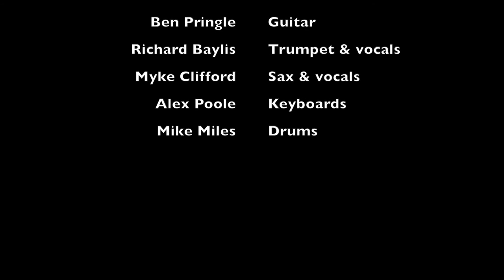Groove Tube, Cambridge function & party band, demo of Uptown Funk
Cambridge party & function band Groove Tube performing their version of the Mark Ronson/Bruno Mars Song "Uptown Funk". Music and video recorded and produced by Stuart Braybrooke at Stu's Studio, near Ely, Cambs UK. Stuart Braybrooke (bass & drums), Natasha Blatcher (lead vocal), Richard Baylis (trumpet and vocal), Myke Clifford (sax and vocal), Ben Pringle (guitar), Alex Poole (keys), Mike Miles (drums).